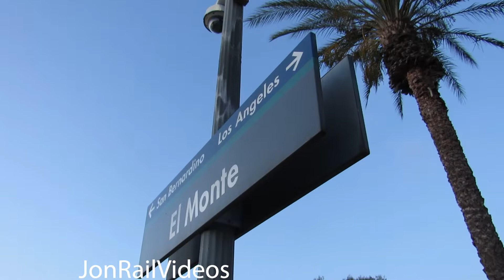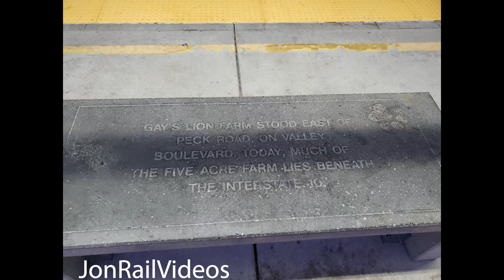7/20/22 Pt.1: Riding M305 El Monte-LAUPT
7/20/22 Pt.1: Riding M305 El Monte-LAUPT

This day was quite a long one. For this part, we will showcase the footage we got aboard Metrolink train SB Line 305 from El Monte to LAUPT spotting the usual train related sights of interests along the way including M300, LATC, Keller/SD Jct, Mission Tower, and LAUPT.